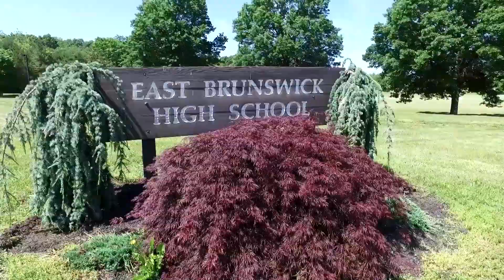Irwin School Rockets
🔵 Students from Irwin School launch their rockets at EBHS. June, 2017